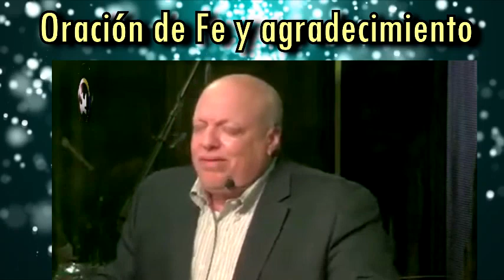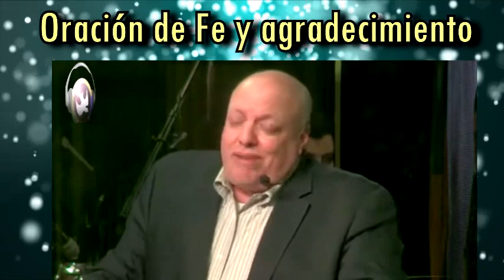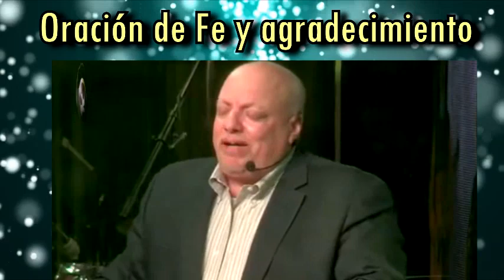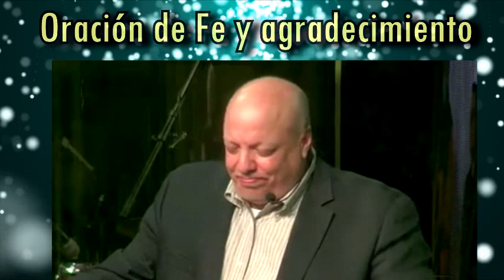Oración de fe y agradecimiento a Dios con Neil Velez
Grabación y créditos de los Misioneros de Jesús Internacional